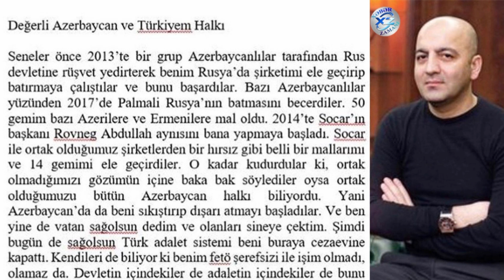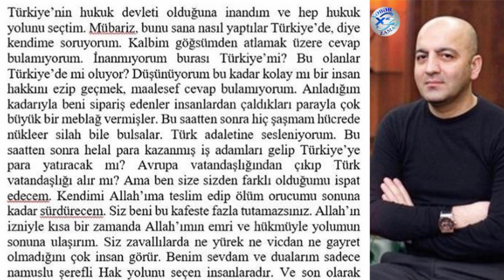Mübariz Mənsimov həbsdə məktub yazdı - Bir Çox Sirr açdı "Rövnəqə ..."